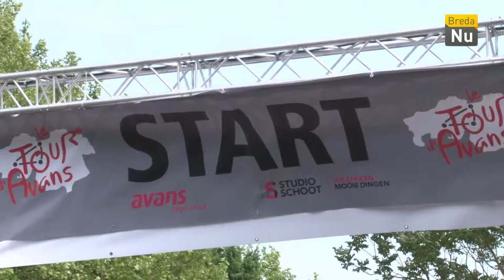Breda in Beeld: Tour d'Avans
Medewerkers en studenten van Avans Hogeschool fietsten op woensdag 16 mei de Tour d'Avans.